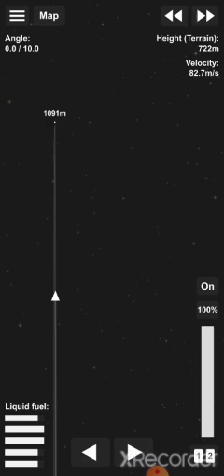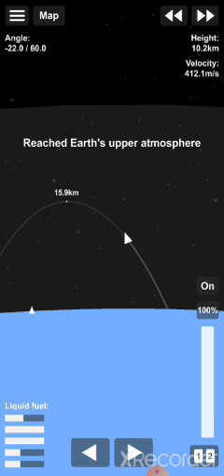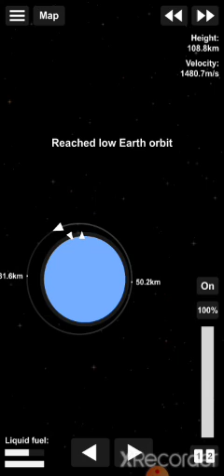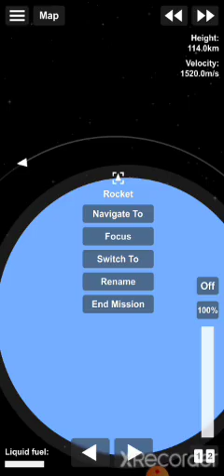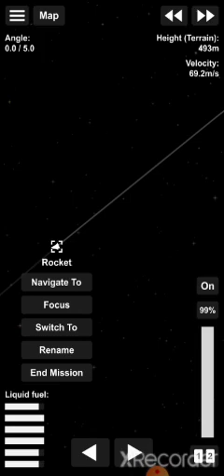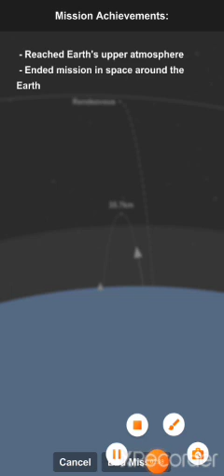space flight beginning of the RSB episode 1